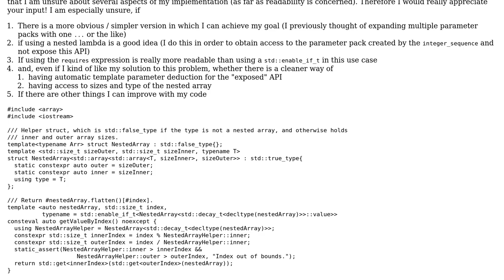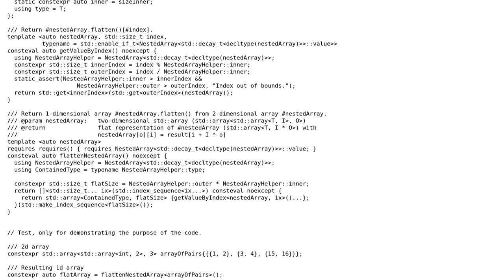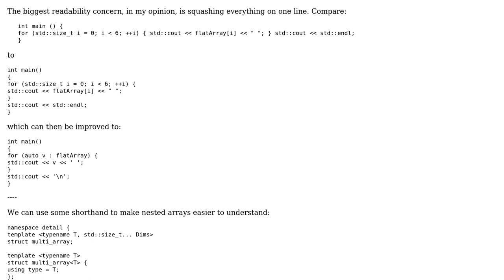Code Review: Flatten 2d-array at compiletime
With thanks & praise to God, and with thanks to the many people who have made this project possible! | Content (except music & images) licensed under CC BY-SA | Music | Images & others | With thanks to user mutableVoid user L. F. and the Stack Exchange Network Trademarks are property of their respective owners. You are responsible for your own actions.